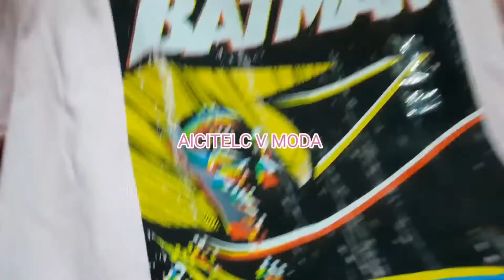REBAJAS POR FIN DE AÑO: 50% y 30% DE DESCUENTO EN ROPA CUIDADO CON EL PERR0